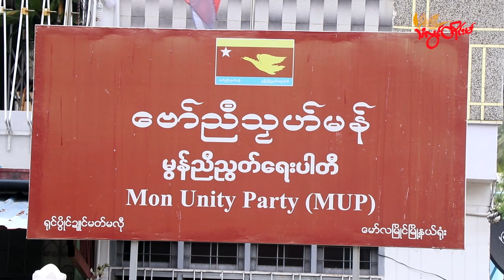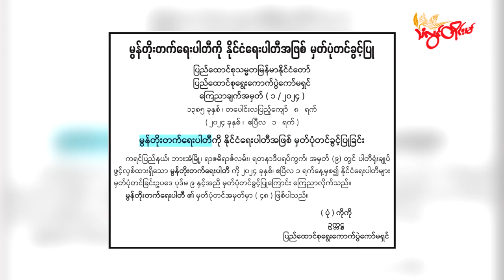TLT Tv||- မွန်တိုးတက်ရေးပါတီကို နိုင်ငံရေးပါတီအဖြစ် စစ်ကောင်စီ မှတ်ပုံတင်ခွင့်ပြု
မွန်နိုင်ငံရေးပါတီတစ်ခုဖြစ်တဲ့ မွန်ညီညွတ်ရေးပါတီ MUP က ကရင်ပြည်နယ်အတွင်း စည်းရုံးမယ့် မွန်တိုးတက်ရေးပါတီအမည်နဲ့ ပါတီမှတ်ပုံတင်လျှောက်ထားတာကို ရွေးကောက်ပွဲကော်မရှင်က ခွင့်ပြုလိုက်ပြီလို့ စစ်ကောင်စီက သတင်းထုတ်ပြန်ပါတယ်။